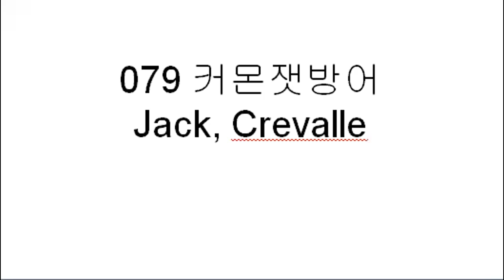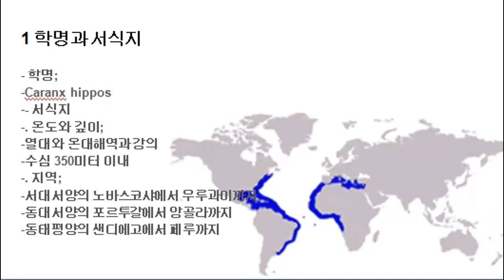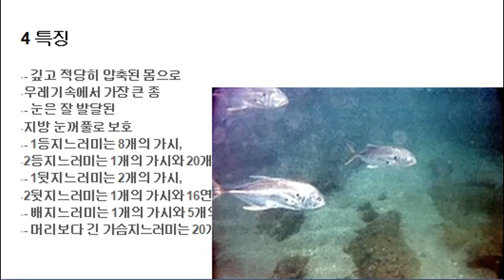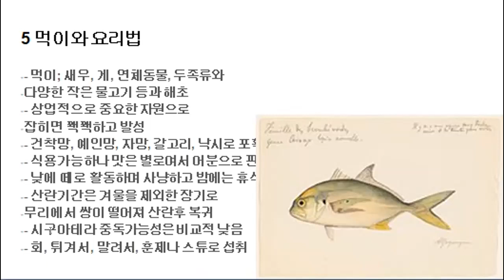079 커몬잿방어 Jack, Crevalle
- 커몬잿방어 Jack, Crevalle
. 학명; Caranx hippos
. 서식지; 열대와 온대해역과 강의 수심 350미터 이내
. 통명; 커몬잿방어
. 특징; 깊고 적당히 압축된 몸으로 우레기속에서 가장 큰 종
. 먹이와 요리법; 회, 튀겨서, 말려서, 훈제나 스튜로 섭취